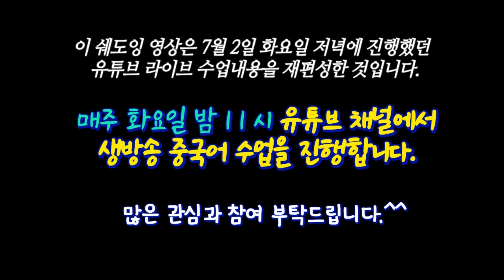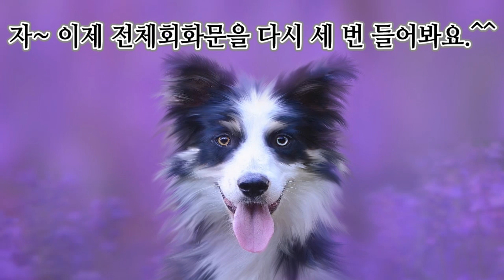쉐도잉 여행중국어 #12 ㅣ중국 음식점에서 요리 주문하기ㅣ원어민발음으로 쉐도잉하기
💖중국음식점에서 요리 주문할 때, 직원에게 추천요리를 문의하거나 알레르기로 못먹는 음식을 전할 때 쓸 수 있는 중국어표현입니다.^^